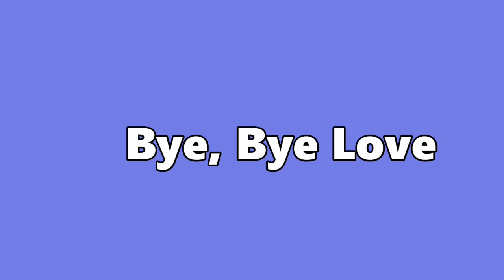Frank Destra Memorial Videos of his Songs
Frank D. Destra was a well known entertainer in Leisure World Seal Beach California.  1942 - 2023.  His memorial services were held on Saturday May 20, 2023 in Leisure World Seal Beach California. This video was part of his memorial services.